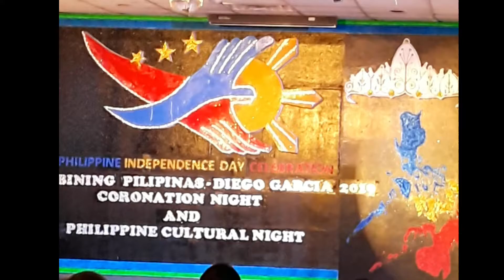THE LAST BINIBINING PILIPINAS - DIEGO GARCIA || FEATURING RONA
Get to know Rona, the reigning and the last Binibining Pilipinas-Diego Garcia. Diego Garcia had this beauty pageant patterned after Binibining Pilipinas, the prestigious beauty pageant in the Philippines and it was done in conjunction of the Philippines Independence Day celebration since time immemorial. The PID Committee decided not to do the Bb. Pilipinas anymore but do Ms Diego Garcia instead, which will allow non-Filipino ladies to join.